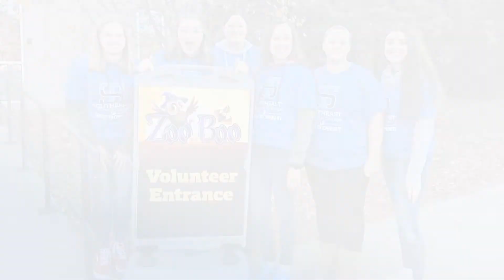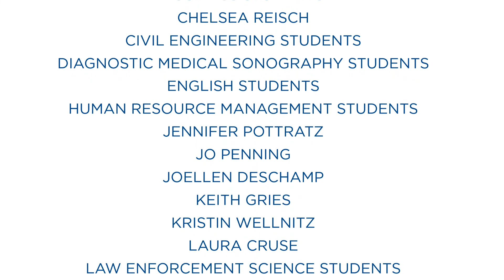STC Days Recap 2022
Southeast Tech is serving the community. Check our our video highlights from Fall 2022!